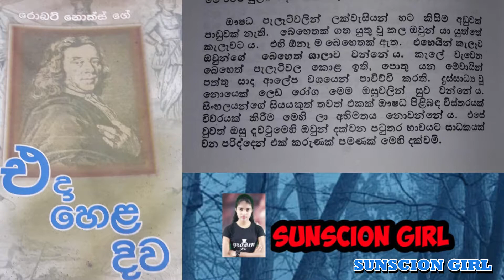HELA BIMA SRI LANKA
Hela bima sri lanka. hithanna yamak